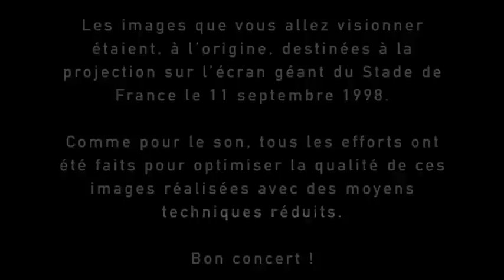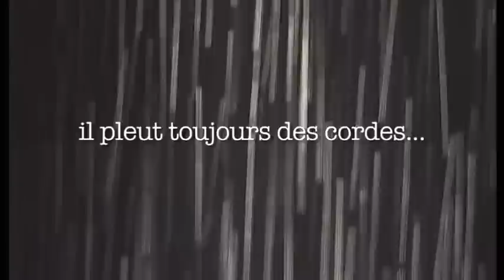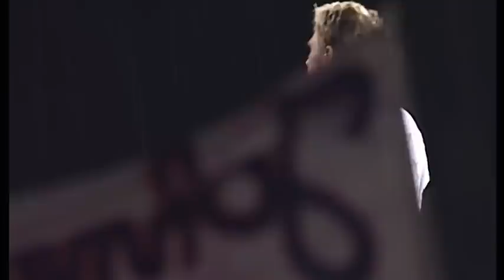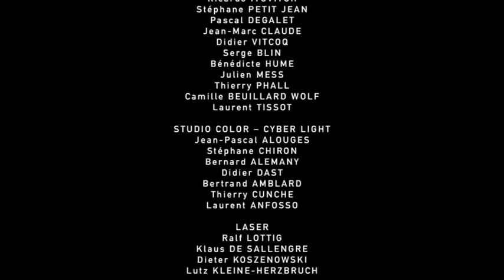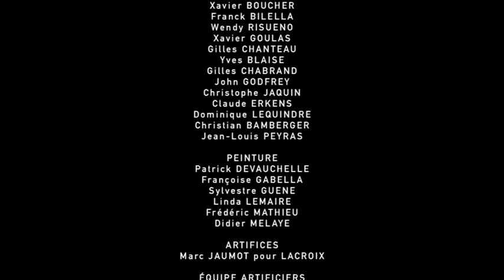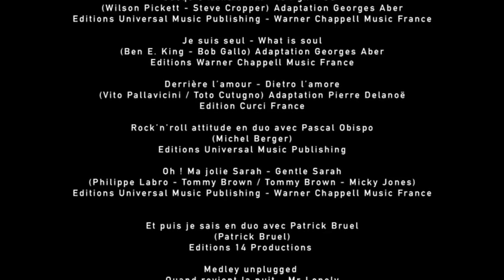Johnny - Concert entier au SDF du vendredi 11 septembre 1998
Concert Inédit de Johnny